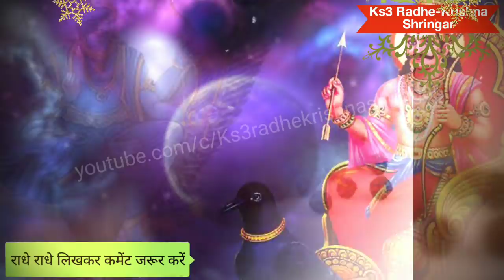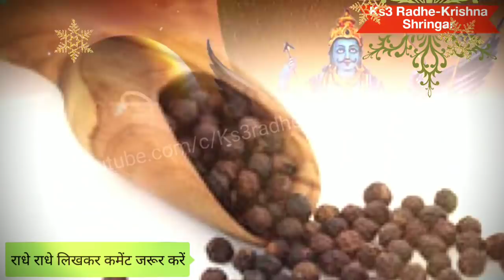शनिवार बस 5 काली मिर्च चुपचाप फेक दे यहां सारे काम बनते चले जाएंगे मिलेगी कष्टों से मुक्ति